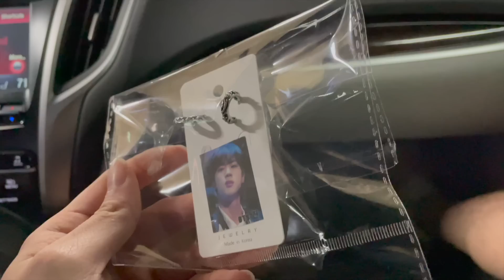Get Ready With Me !!! Skin Care routine & morning vlog